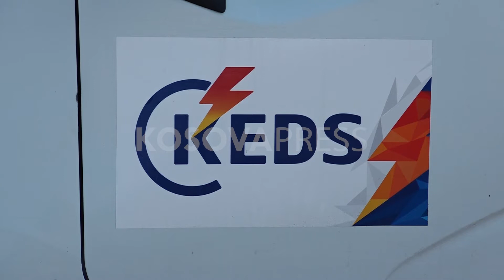KEDS investon në disa fshatra të Vushtrrisë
Disa fshatra të Vushtrrisë përfitojnë nga investimet e KEDS
Atje, ekipet e KEDS janë duke realizuar disa investime madhore në rrjetin elektrik, nga të cilat do të përfitojnë qindra konsumatorë. Krahas rritjes së sigurisë në furnizim me energji elektrike, po rritet edhe siguria në komunitet, pasiqë rrjeti i vjetër po zëvendësohet me rrjet komplet të ri, ndërkaq linjat që më herët kalonin nëpër fusha, tash po barten përskaj rruge.